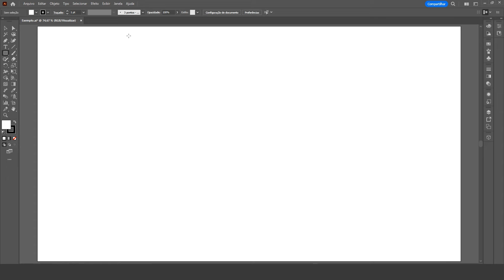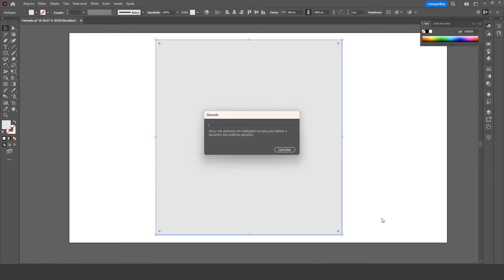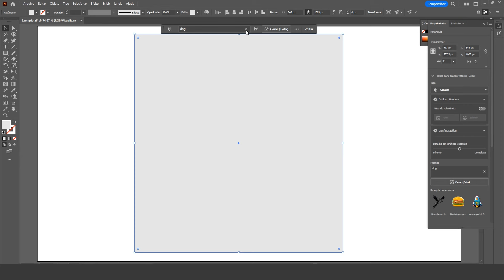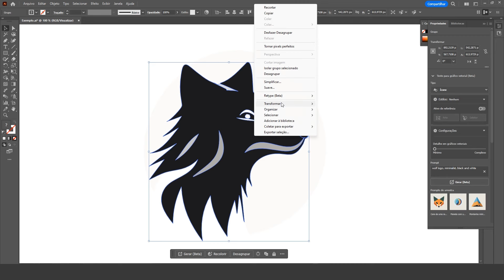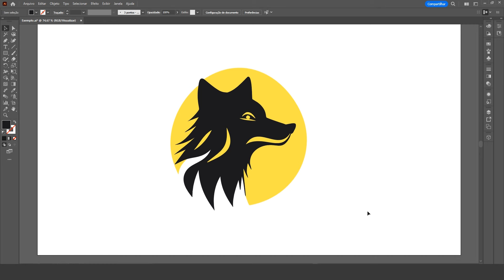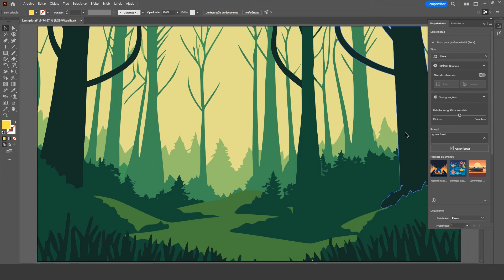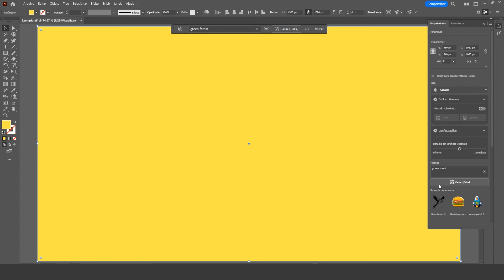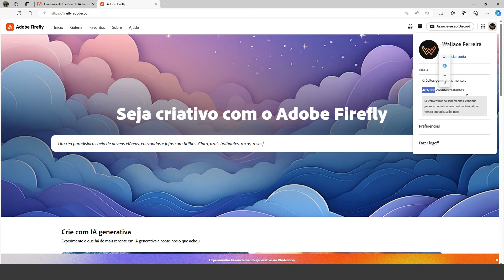ILLUSTRATOR: Como criar vetores editáveis com a IA generativa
👉 Minha loja Amz com produtos para criativos:

Hoje, irei te mostrar uma grande novidade do ILLUSTRATOR CC 2024!
Em apenas alguns cliques, você poderá criar VETORES EDITÁVEIS com as novas ferramentas de INTELIGÊNCIA ARTIFICIAL GENERATIVA da Adobe.
Explore a sua imaginação para criar ilustrações vetoriais rapidamente no ILLUSTRATOR CC!

Cadeira Ergonômica:

Mesa digitalizadora:

Mouse sem fio:

Mousepad ergonômico:

Fone de ouvido sem fio:

Caixa de som: